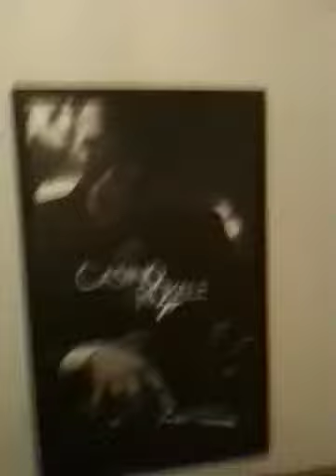Caleb's room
Digital tour of Caleb's room!